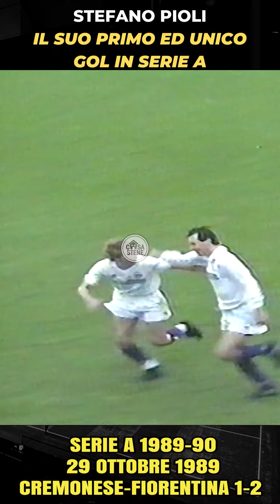STEFANO PIOLI IL 1°GOL IN SERIE A IN CREMONESE-FIORENTINA 1-2 SERIA 1989-90